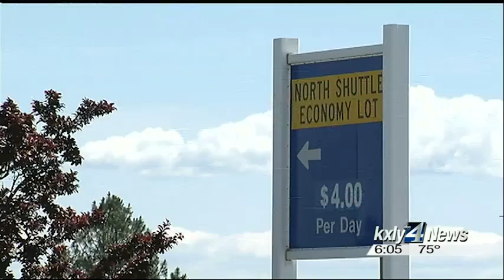Spokane International Airport doubles rates for off-site shuttle services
Spokane International Airport is raising the fees it charges taxis  and shuttles to drop off passengers at the airport, and those rate hikes  will most likely be passed on to customers.